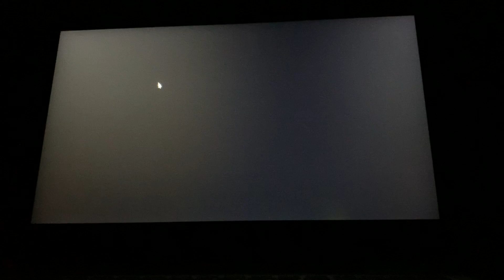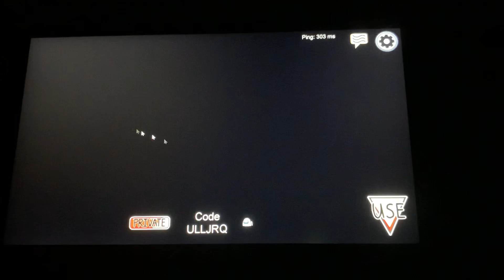Among Us #2 + Review And Opinion